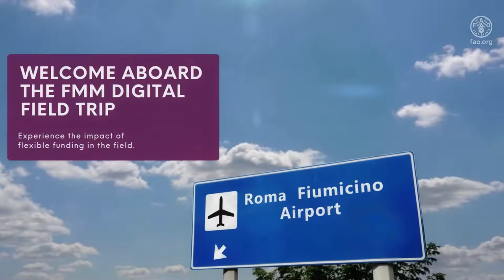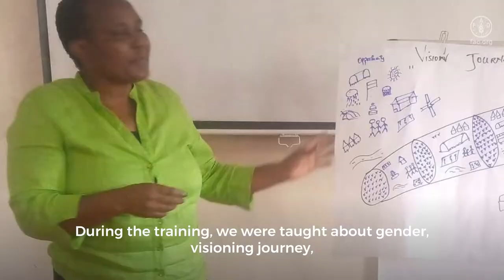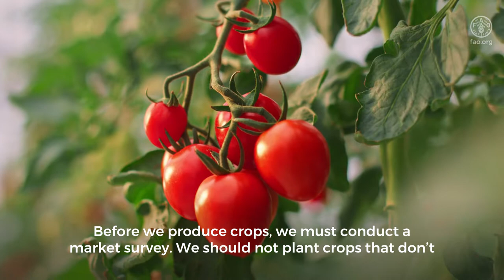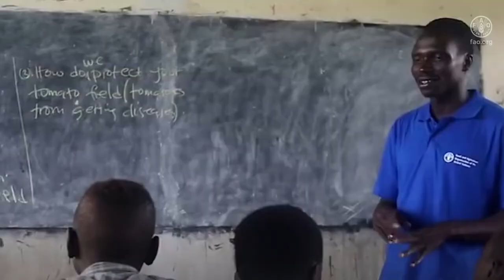FAO’s Flexible Multi-Partner Mechanism (FMM): Digital Field Trip 2021 - Kenya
On 9 December 2021, the Flexible Multi-Partner Mechanism (FMM) launched FAO’s first-ever digital field trip targeted towards FMM Resource Partners - Belgium, Flanders, France, Italy, the Netherlands, New Zealand, Norway, Sweden and Switzerland. The virtual experience brought resource partners closer to the life-changing initiatives and real-world impact that they support through the FMM.
“I am sure that this event will make you proud of working hand-in-hand with us towards the achievement of the 2030 Agenda for Sustainable Development. In the different countries that we will visit together, you will see concretely how the FMM actively contributes to the creation of more sustainable agri-food systems through Better Production, Better Nutrition, Better Environment and a Better Life, leaving no one behind,” said Kazuki Kitaoka, Head of the Outreach, Marketing and Reporting Unit at FAO.

Through the power of video and interviews with FAO staff and beneficiaries in the field, the immersive virtual field trip allowed resource partners to take a glimpse at how their flexible investments are saving and changing the lives of vulnerable people across the world.